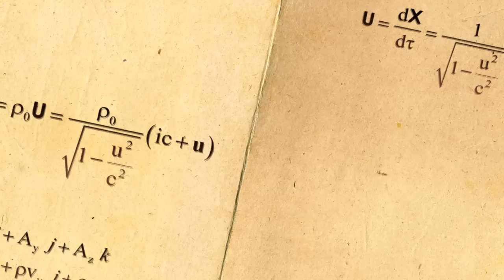The Four Orders Of Inherent Freedom: New Sci-Fi/Thriller Book Series -- Book Trailer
Authors Daniel Ward & Terre Britton

Amazon - Kindle (US)
Amazon - Kindle (UK)

The Four Orders is a four-book Sci-Fi/Thriller series that begins with life-altering discoveries and builds momentum towards our society's self-actualization.

The story is based on the truth behind a set of equations written down over one hundred years ago by James Clerk Maxwell.

Each Order describes the personal, sociological and geopolitical impact as new inventions are built and implemented.

By the end of the Fourth Order, will we finally gain the ability to engineer reality itself?
Voice-over: Daniel Ward
Motion Graphics: Terre Britton
Ring Tutorial: Gracious nod to Andrew Kramer
Sound Effects: Pond5, Soundjay.com
Footage: Artbeats.com, RevoStock and FootageFirm